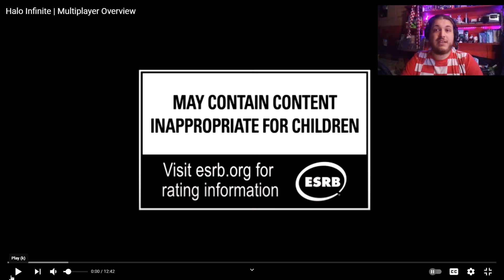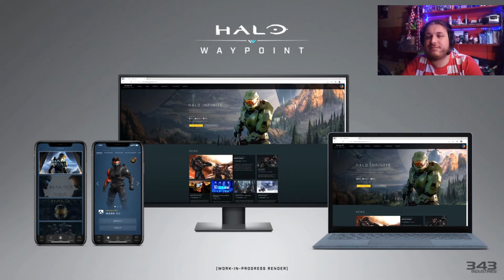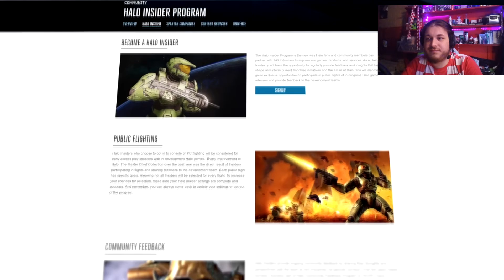Analiza i reakcija na Halo Infinite Multiplayer Overview video!!!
Pregled Halo Infinite Multiplayer potvrdio je da se ova igra oblikuje kao  što sam želio i očekivao!

Specifikacije PC-a:
MATIČNA PLOČA: Gigabyte B450 GAMING X
GRAFIČKA KARTICA: ASUS NVIDIA Geforce GTX 1660 Super
CPU: AMD Ryzen 5 2600x Six-Core
RAM: Kingston 16 GB DDR4
SSD: 120 GB
HDD: 1 TB + HDD 500 GB

Oprema:
MONITOR: AOC 24G2
MIŠ: Logitech G203 LIGHTSYNC
TIPKOVNICA: Cooler Master Devastator 3 Gaming Keyboard
SLUŠALICE: LOGITECH Gaming G PRO X, 7.1
MIKROFON: Maono AU-PM466S
VOLAN: LOGITECH G923
STOLICA: ERGOVISION Throne